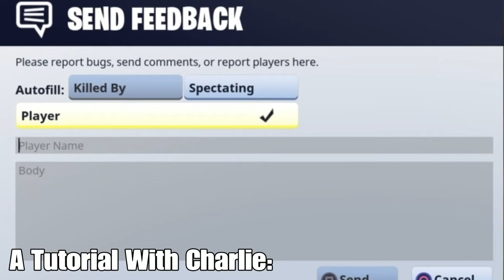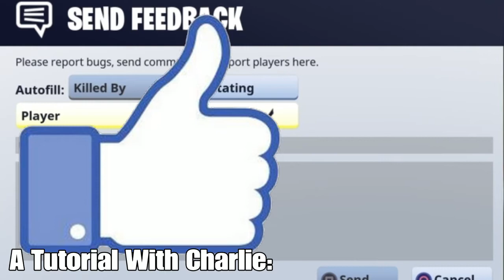INFINITE SCAR GLITCH!!!!!- Fortnite Funny Moments #3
Happy Easter! Let's have fun like a couple of jewish boys!;)

Check out everyone that made this vid possible on instagram:
matthewp_113
charlie_strasser
richard._.isaac
gvisbal_09

For whenever I livestream I will put it on my story on instagram.